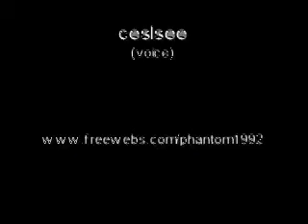The Squad episode 1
A new series on gears.